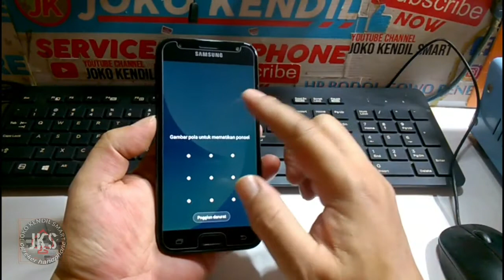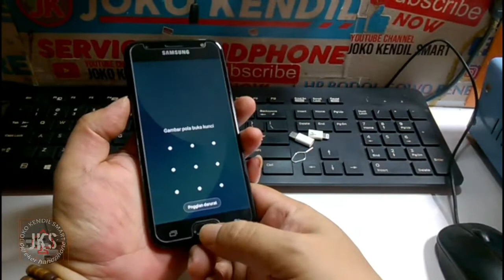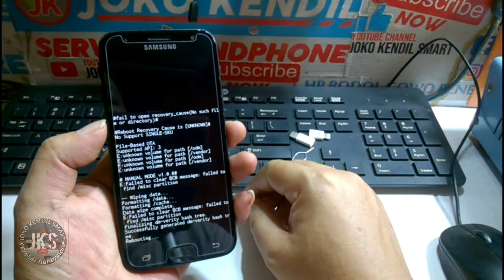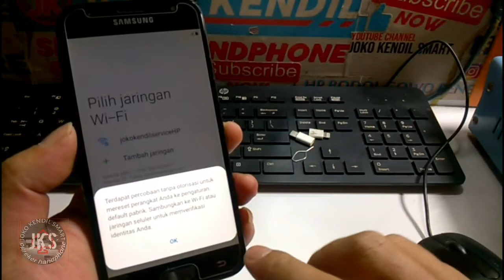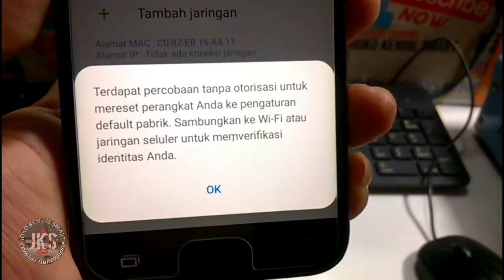Cara Atasi Samsung Galaxy J3 Pro Lupa Pola Pin Sandi ‼️Hardreset saja Beres //JKS opreker HP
Pada kesempatan kali ini saya share video tutorial cara:
atasi Samsung Galaxy J3 Pro Lupa kunci layar, lupa Pola Pin Sandi /
Kita hardreset /wipedata saja bereeeessss...
Untuk Selanjutnya Silakan...